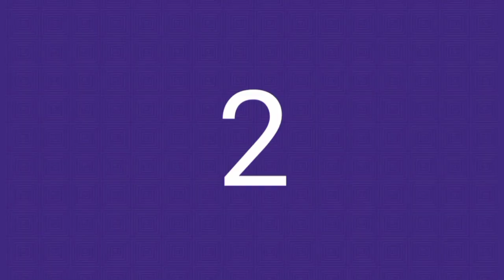2 Shivarathri Simple Rangoli with 5 Dots || Shiva Lingam Kolam || Shivarathri Chukkala Muggulu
2 Shivarathri Simple Rangoli with 5 Dots || Shiva Lingam Kolam || Shivarathri Chukkala Muggulu